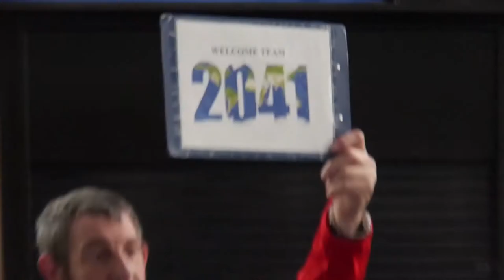Robert Swan 2041 IAE 2015 Expedition Film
Watch the International Antarctic Expedition 2015 film with Robert Swan O.B.E. and 2041.